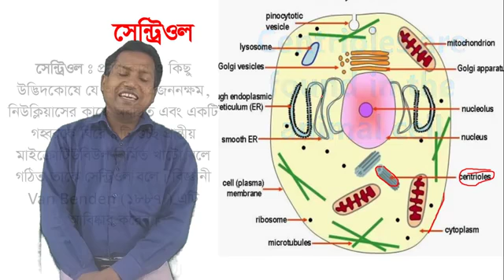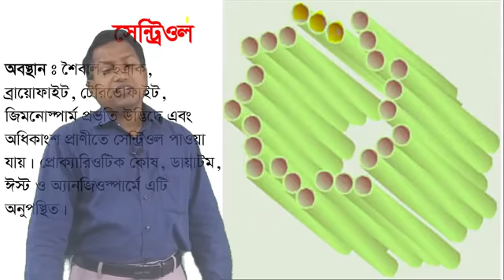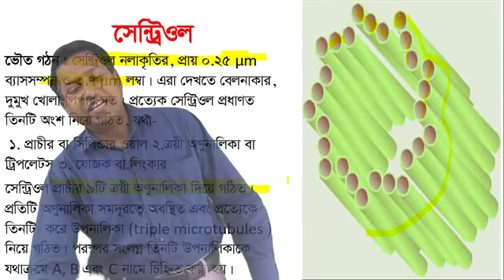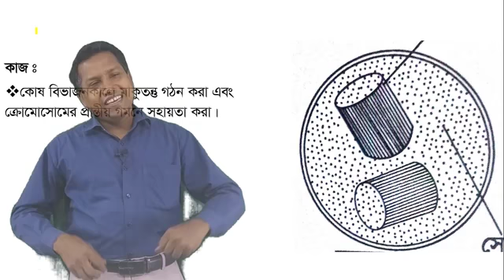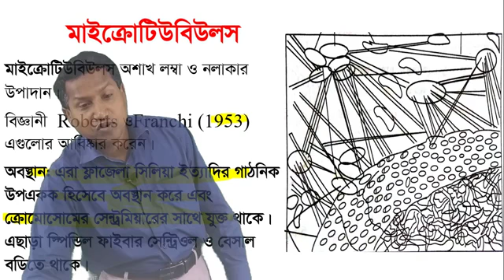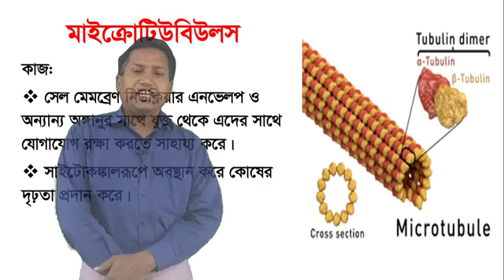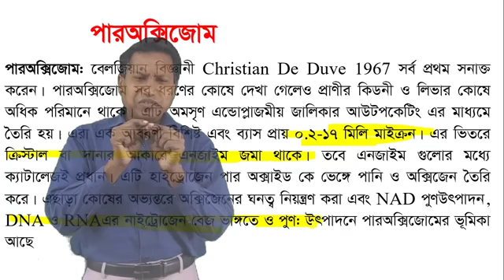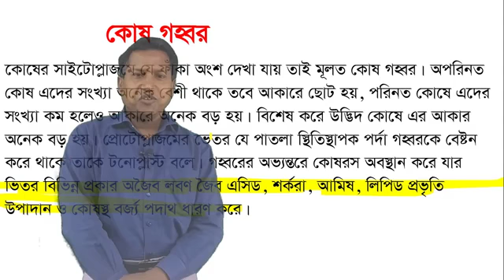Cell and its structure-5.কোষ ও এর গঠন-৫ উচ্চ মাধ্যমিক শিক্ষার্থীদের জন্য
Online class with Joypurhat government Mohila College Joypurhat  930subs